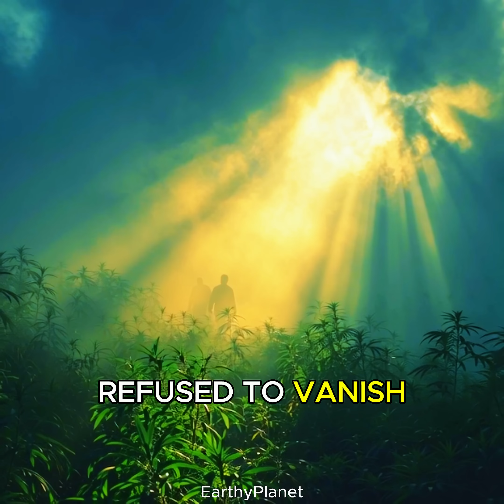Humans Almost Went Extinct — the Toba Super Volcano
74,000 years ago, a supervolcano in Indonesia erupted — an explosion so massive it nearly wiped out humanity. The Toba eruption darkened the skies, froze the planet, and reduced humans to just a few thousand survivors. From that moment of near extinction… our entire species was reborn. 🌍🔥 Discover how humanity faced the edge of oblivion — and lived to tell the story.